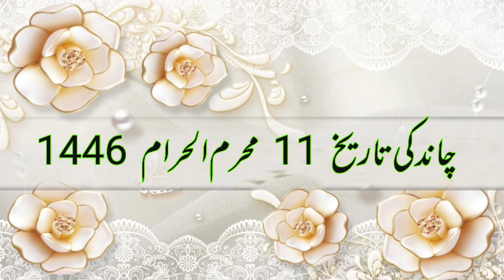Aaj Chand ki tarikh kitni Hai 18 July 2024 Chand ki tarikh kitni hai islamic date today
Aaj Chand ki tarikh kitni Hai 18 July 2024 Chand ki tarikh kitni hai Islahi Channel India

18 July 2024 को चांद की कितनी तारीख है। Aaj Urdu ki tarikh kitni hai Moon date today in india

Moon date today aj chand ki kiya tarikh he Islamic hijri calendar 18 July 2024 muharram dates?

Aaj Chand Ki Tarikh Kitni Hai By Islamic Date चांद की कितनी तारीख है। Moon Date 18 July 2024

Hijri calendar
Moon Date
18 July 2024